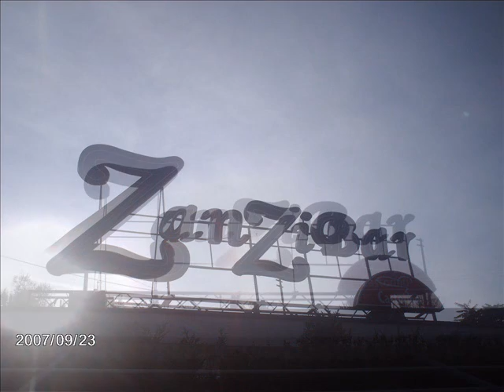biagio antonacci 23/09/07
Biagio antonacci,Ti ricordi perchè,you remember yourself because,you,remember,yourself,because,ristorante la madonna della scala,restaurant the madonna of the staircase Sunday